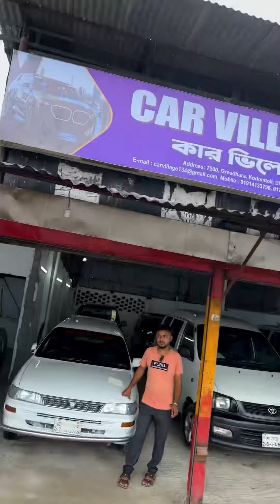২ লাখে আপডেট রাজকীয় গাড়ি | Used car price in Bangladesh 2023 | Second hand car price bd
২ লাখে আপডেট রাজকীয় গাড়ি | Used car price in Bangladesh 2023 | Second hand car price bd